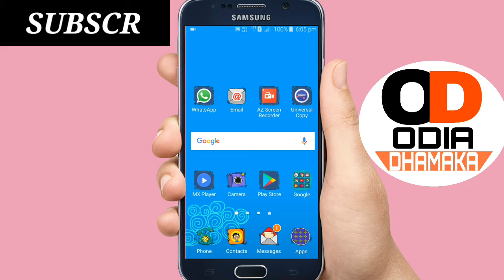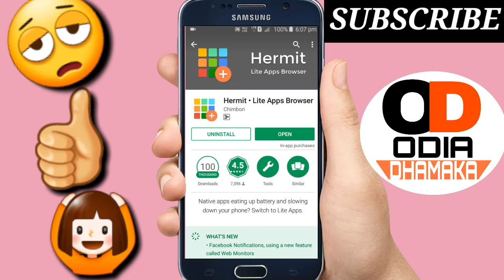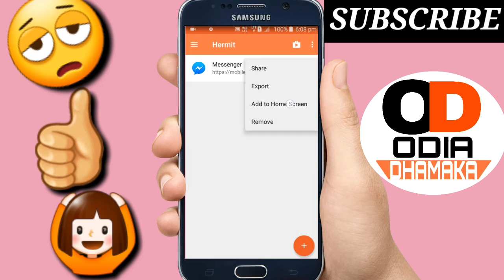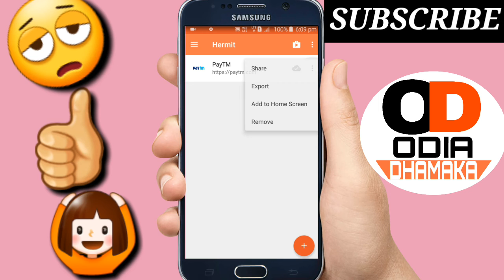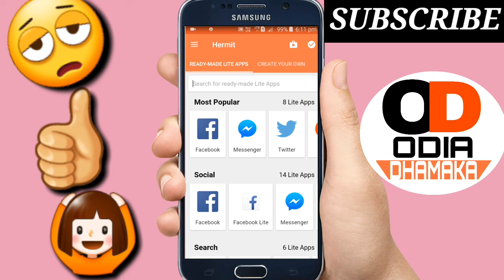ଯେତେ ବି ଆପ୍ଲିକେସନ କରନ୍ତୁ ଏବେ ନିଜ ମୋବାଇଲ ରେ INSTALL ଆପଣଙ୍କର ମୋବାଇଲ ଆଉ STORAGE FULL ହବାର ନାହିଁ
my gears :
BO-YA BY-M1 Microphone
3110 Tripod Stand